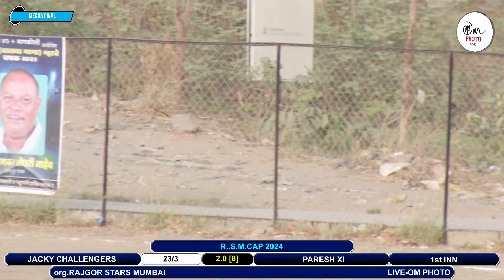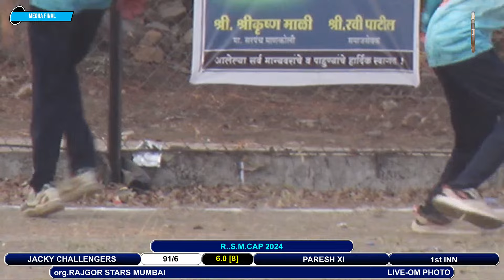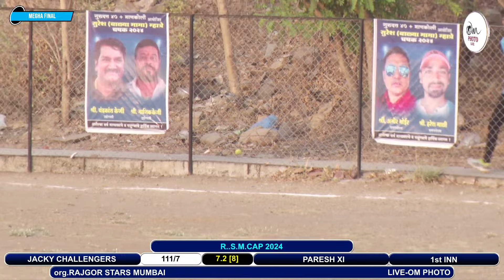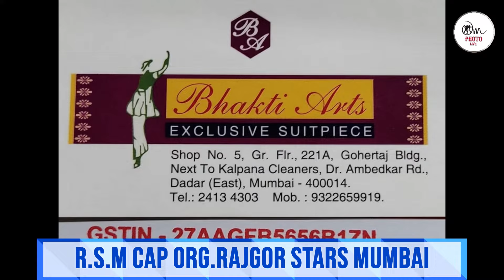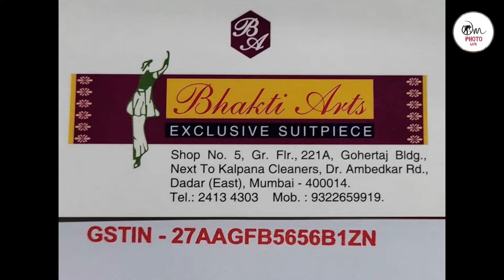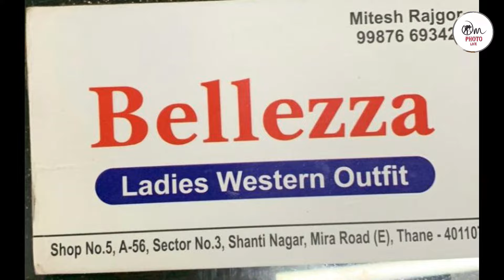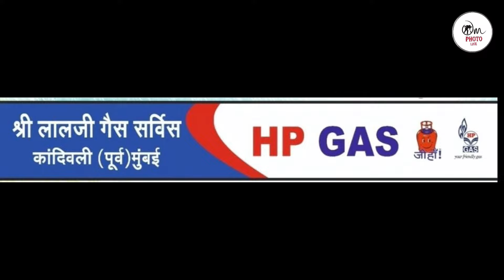MEGHA FINAL JACKY CHALLENGERS V/S PARESH XI